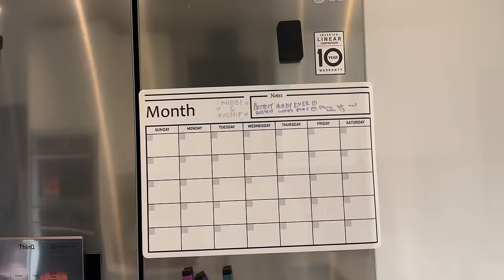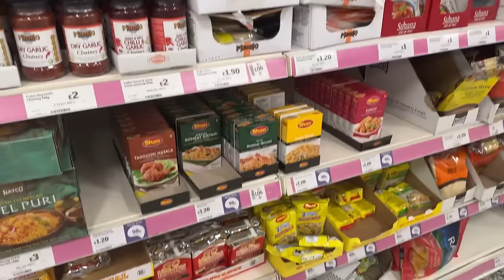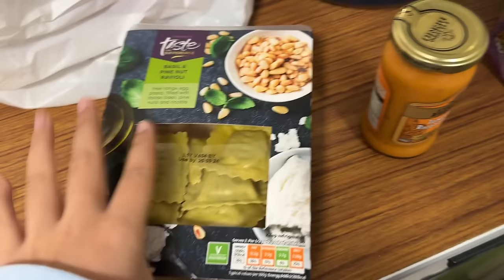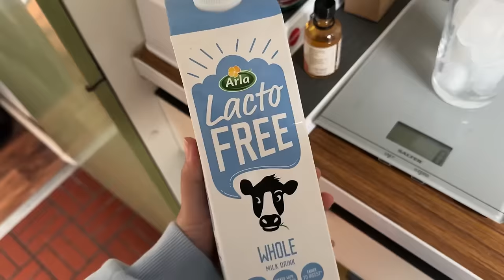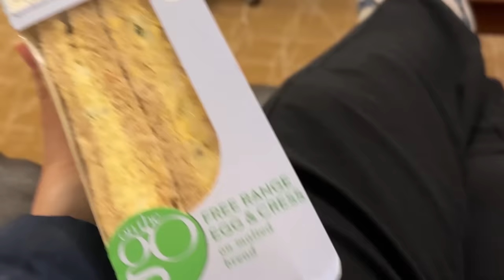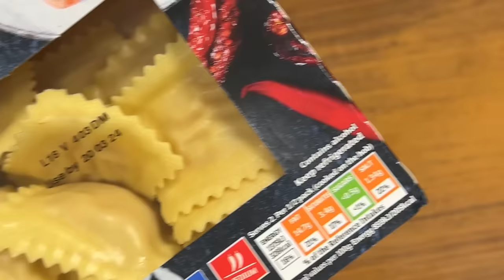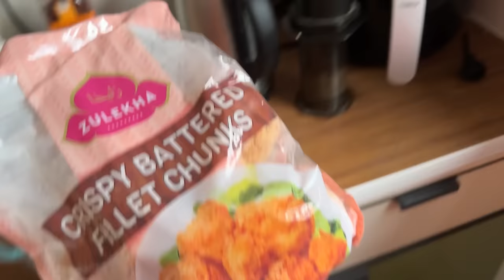HAYA AUR TALHA KE SATH SHOPPING || SCUNTHORPE AGAYI MAMA KE PAAS || AAP LOGON KE LIYE SURPRISE 🎁♥️